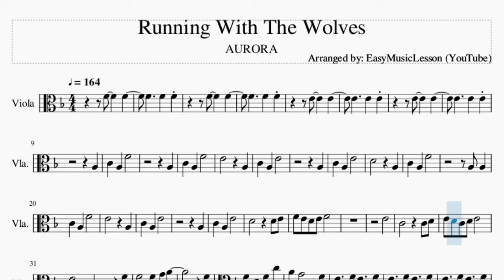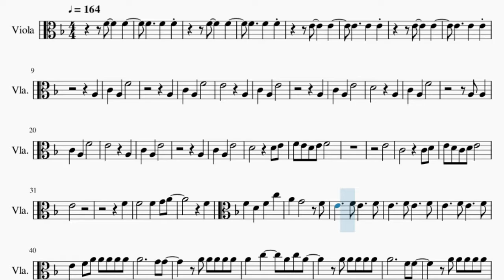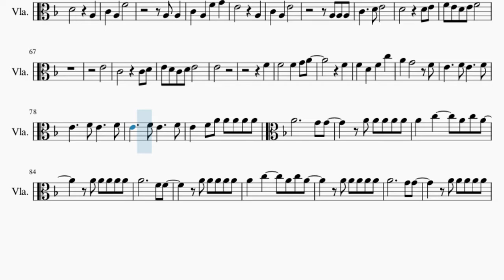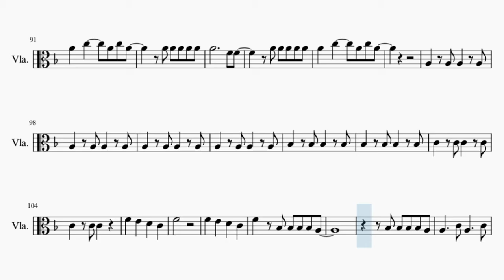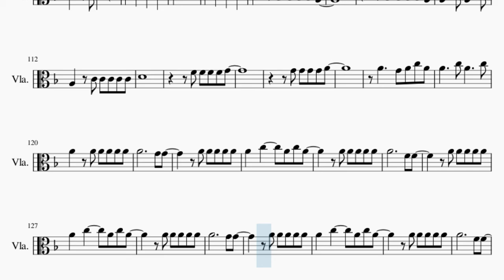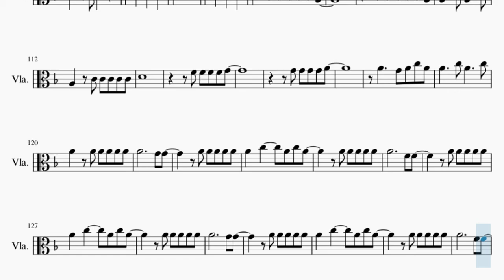Viola Sheet Music: How to play Running With The Wolves by AURORA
Here is a sheet music/tab video on the song Running With The Wolves by AURORA on the viola. A viola sheet music arrangement which is transposed to notes that are easily played by viola, for the song Running With The Wolves by AURORA.

EasyViolaLesson teaches you to play the your favorite instrument, through well-arranged sheet music so that you too can learn how to play Running With The Wolves by AURORA on the viola as fast as you can. A viola sheet music with backing tracks to help your play the song better.

Chords of Viola arrangement:
D Min   F Maj   A Min   C Maj   D Min   F Maj   A Min   C Maj
Bb Maj   G Min   D Min   F Maj   Bb Maj   G Min   D Min   F Maj
D Min   F Maj   A Min   C Maj   Bb Maj   G Min   D Min   F Maj
D Min   D Min   D Min   Bb Maj   G Min   D Min   F Maj   Bb Maj
G Min   D Min   F Maj   Bb Maj   G Min   D Min   F Maj   Bb Maj
G Min   D Min   F Maj

Melody notes of Viola:
F4     F4
F4     F4   F4
F4     F4
F4     F4   F4
E4     E4
E4     E4   E4
E4     E4
E4     E4   E4
A3
C4   A3   F4
A3
C4   A3   F4
E4         A3
C4   A3   E4
A3
C4   A3   E4
D4         A3
C4   A3   F4
A3 A3
C4   A3   F4
E4         A3
C4   A3   E4
A3
F4 E4 D4 E4 F4
E4
E4
F4
F4       F4   G4 A4
F4
F4   D4   F4   C5
E4   F4 A4 A4 A4 A4 A4
A4   C5     A4 C5 A4
A4 A4 A4 A4 A4
A4
D4   E4   F4   A4
A3
C4   A3   F4
E4         A3
C4   A3   E4
A3
C4   A3   E4
D4         A3
C4   A3   F4
A3 A3
C4   A3   F4   G4
E4         A3
E4
E4
F4
F4
F4
F4   E4   D4   C4
F4   Bb3 Bb3 Bb3 Bb3 A3
Bb3 Bb3 Bb3 Bb3 A3
A3     C4 A3     C4
A3   C4 C4 C4 C4 C4
D4